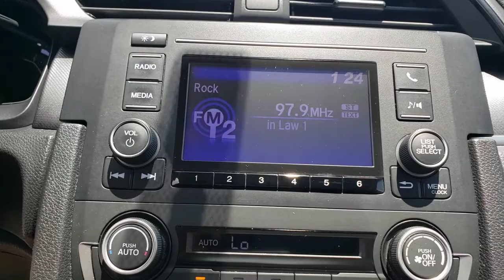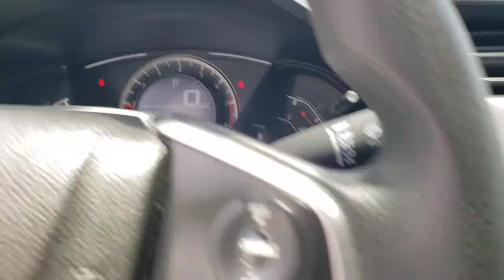2018 Honda Civic Tampa, Clearwater, St. Petersburg, Pinellas Park, Palm Harbor, FL 91905A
Crystal Black Pearl Used 2018 Honda Civic available in Tampa, Florida at Crown Honda. Servicing the Clearwater, St. Petersburg, Pinellas Park, Palm Harbor, FL area.

Crown Honda
7671 U.S. Hwy. 19 N.

This 2018 Honda Civic LX in Black features: Clean CARFAX. CARFAX One-Owner.brPriced below KBB Fair Purchase Price! Odometer is 11442 miles below market average!brbrAll prices plus sales tax tag and titling and dealer service fee of $899.95 which represents cost and profits to the selling dealer for items such as cleaning inspecting adjusting new vehicles and preparing documents related to the sale. A Better Way To Buy.